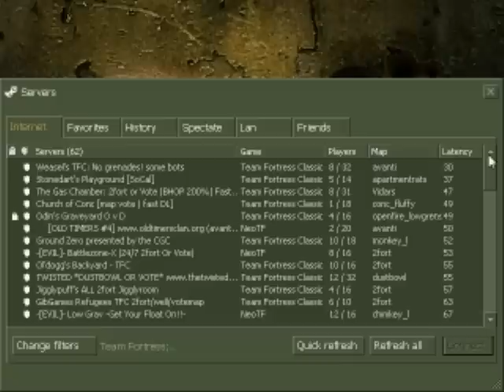Team Fortress Classic - Live Commentary - Positive?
Going positive my first time back? I love Spy Bots

Just a Disclaimer, not my music lol. Damn music randomly popping up.